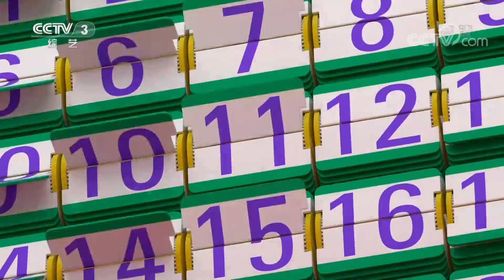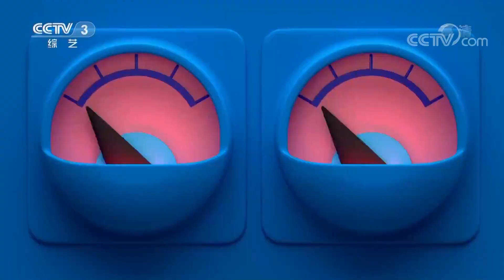《天天把歌唱》 20200504| CCTV综艺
本期节目主要内容：1.歌曲《船工号子》 演唱：皓天；2.歌曲《采茶舞曲》 演唱：金瑶；3.歌曲《三百六十五个祝福》 演唱：蔡国庆；4.歌曲《我们的生活充满阳光》 演唱：张其萍；5.歌曲《愚公移山》 演唱：江涛；6.歌曲《渔家姑娘在海边》 演唱：金婷婷；7.歌曲《新货郎》 演唱：于乃久。（《天天把歌唱》 20200504）